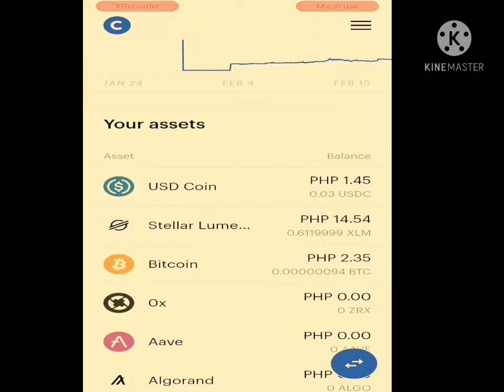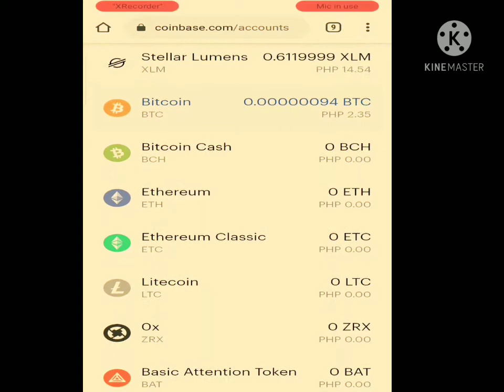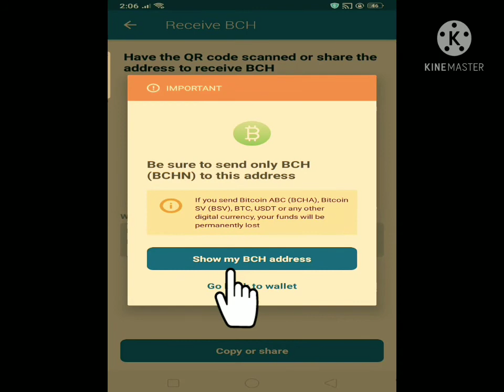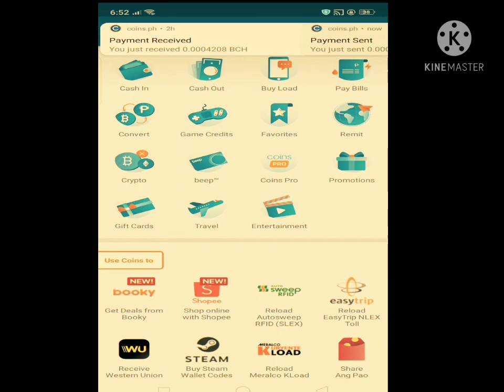How to Transfer Money or Coins from Coinbase to Coins.ph WITHOUT FEE ! ( TAGALOG )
BELOW ARE SOME OF MY VIDEOS 👇

🌸 TUTORIAL VIDEOS AND HOW TO EARN ONLINE VIDEOS 🌸

▶️  Paano kikita ang pay per click sa involve asia at kung bakit wala pa ring conversion ( TUTORIALS )

▶️  How to withdraw your Paypal balance below 500 pesos 2021 | Another way to get your paypal balance |

🌸 PLAYLIST VIDEOS OF MY TWIN BABIES ( FRATERNAL TWINS ) 🌸

paano magtransfer ng coins coinbase to coins.ph
without fee transfer coins money bitcoins bitcoin mining xlm bch